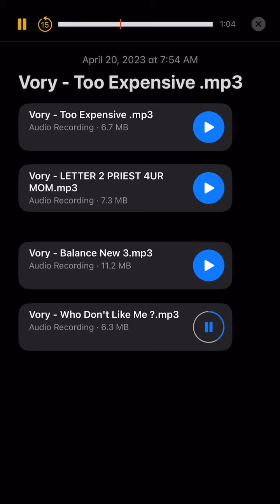Vory - Why Dont u Like Me? Snippet